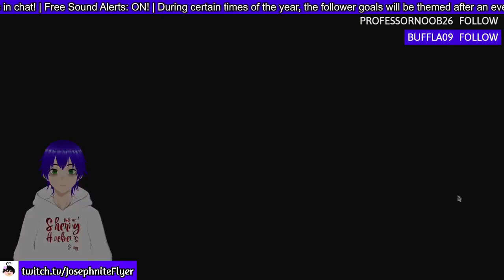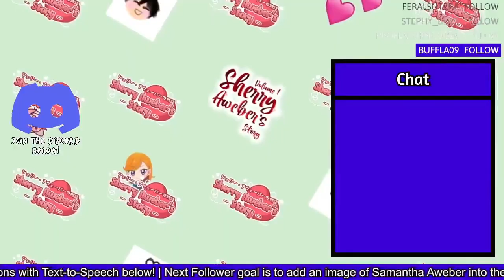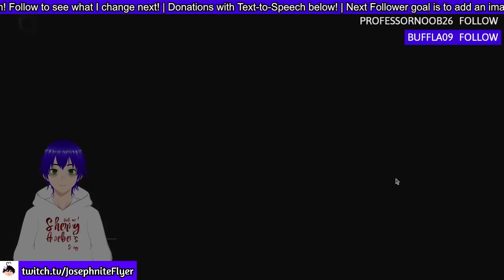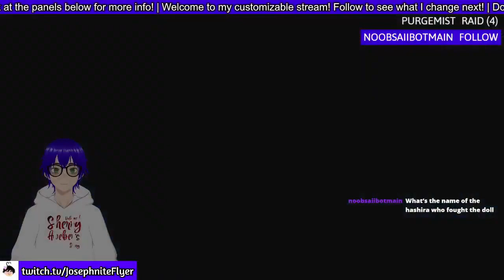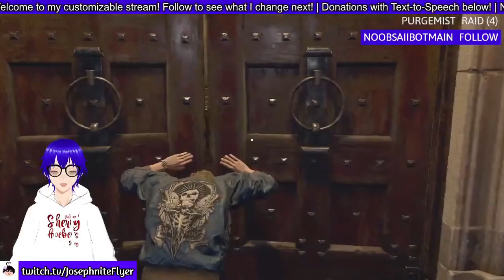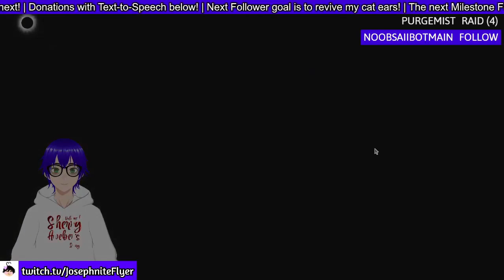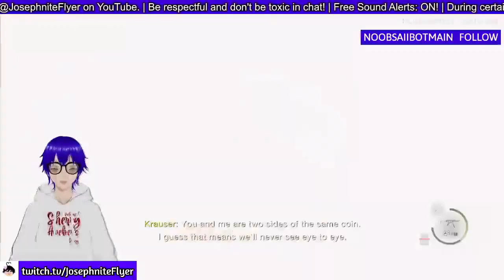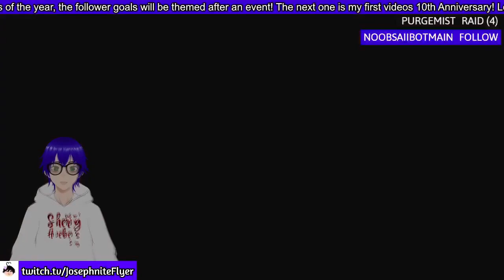Resident Evil 4 Remake (Hardcore in Japanese - MOVIE)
Welcome back to Resident Evil 4 (2023)! I know I already did a 2 part movie series on this but... I played the game again with Japanese voice acting in ir so I had to make another movie based on the game lol. Enjoy not having to wait for the part 2 movie!

✱ Featured: Resident Evil 4 (2023)